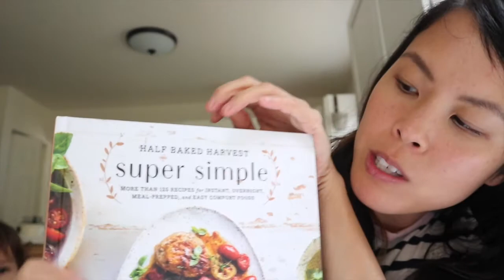SHE’S STARTING PRESCHOOL! | DAY IN MY LIFE AS A MOM OF TWO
It's happening...Cam is starting preschool! Taking you guys along in a day in my life as a mom of two.

Half Baked Harvest Cookbook
Beauty Sponges

LOVED ITEMS:

Hair Clips
Diaper Bag
***THEY HAVE BLUSH!
Door Knob Covers
Favorite Coffee

My name is Jen Frick and I’m a stay-at-home wife and mom. I enjoy creating videos not only to keep myself sane, but to provide daily motivation and encouragement for stay at home moms just like me. Here you’ll find everything from baby routines, cook with me, easy mom outfits, day in the life vlogs, and more. Motherhood is far from easy and you are not alone! I hope this little space of mine gives you that bit of sanity and a sense “me time” that we all need.